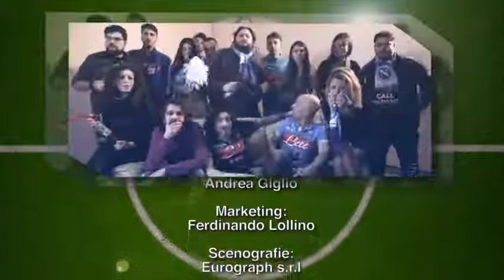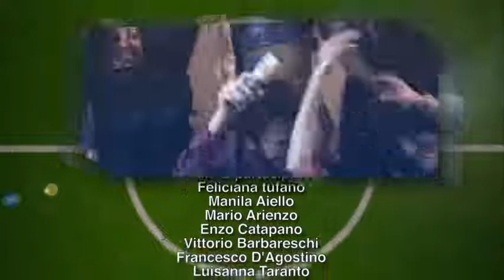Ultimo Stadio per Lazio-Napoli